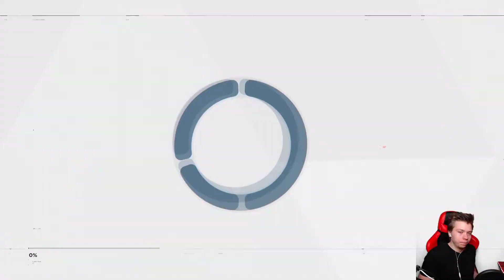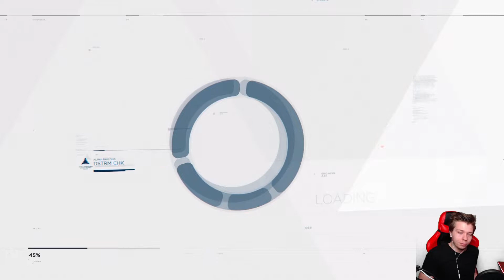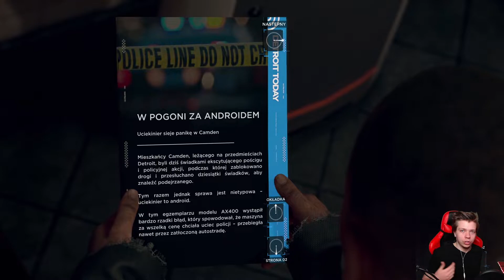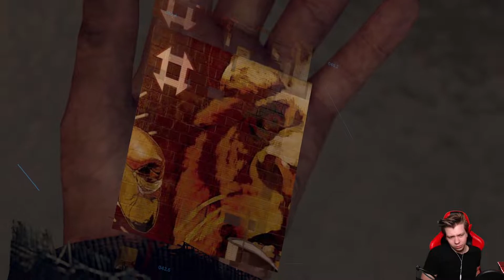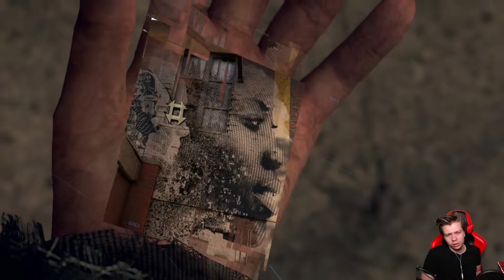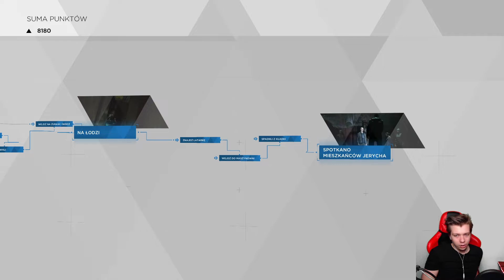🤨Szukamy Jerycho I Detroit: Become Human [#8] [PL]👻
😲30 Łapeczek w Górę i lecimy dalej z tematem 😎
😅Dajcie znać w komentarzach co myślicie 🤗

Markus szuka Jerycho.. i skok na cztery łapy

🌳 Kliknij tutaj, a jutro znajdziesz 100zł

🤗 Jeśli się spodobało strzel ognistą 👍 łapeczkę w górę. Soczystego Subika jeśli jesteście nowi wraz z 🔔 dzwoneczkiem by być na bieżąco ze wszystkimi materiałami 😎

【★► Media Społecznościowe ★】

💕 Dziękuję Tym Którzy Dotrwali Do Końca Odcinka 💕